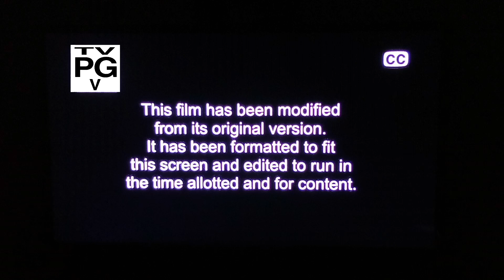Cradle 2 The Grave (2004) Ending Bounce/Start To Trolls (2016) Opening Scene 11/10/2023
Cradle 2 The Grave (2003) Ending Bounce Start To Trolls (2016) Opening Scene

Ending To: Cradle 2 The Grave (2003)

Cast: Jet Li DMX Anthony Anderson Kelly Hu
Tom Arnold Mark Dacascos Gabrielle Union

Directed By: Andrzej Bartkowiak

Copyright: Warner Bros. Pictures Silver Pictures

Start To: Trolls (2016)

Cast: Anna Kendrick Justin Timberlake Zooey Deschanel
Russell Brand James Corden Gwen Stefani

Produced By: Gina Shay

Directed By: Mike Mitchell

Copyright: 20th Century Fox Universal Pictures
DreamWorks Animation SKG